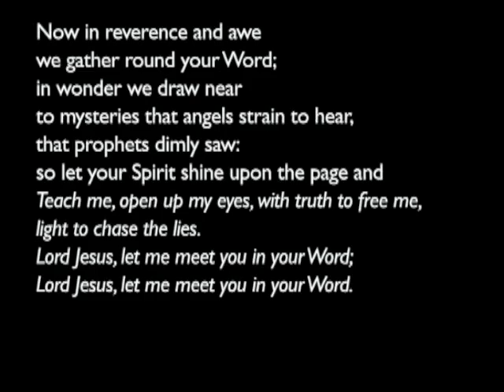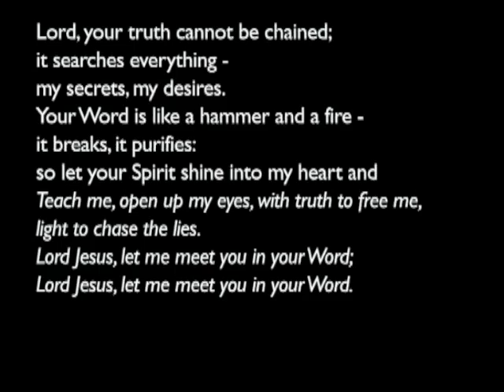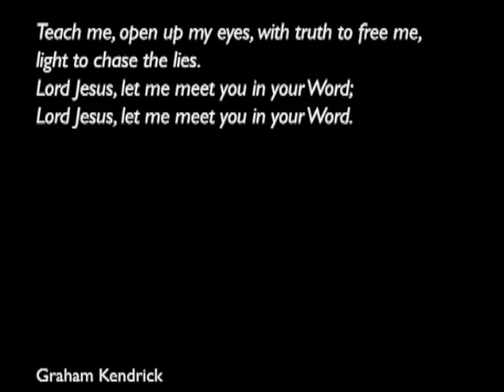160403am - Matthew 5: 20-48